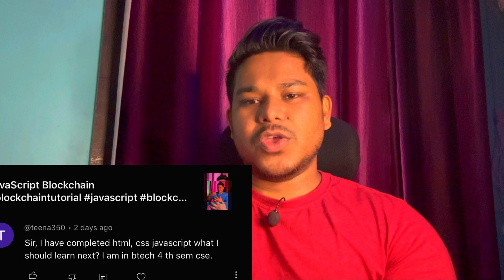Blockchain Developer Roadmap For Beginner 2024: Master the Future of Decentralized Tech!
In this video, we'll guide you through the essential skills, tools, and technologies you need to master to become a successful blockchain developer in 2024. Whether you're a beginner looking to enter the blockchain space or an experienced developer aiming to enhance your skills, this comprehensive roadmap has you covered.

🔍 What's Inside:

Understanding Blockchain Basics: Learn the fundamentals of blockchain technology and its real-world applications.
Key Programming Languages: Discover the top programming languages for blockchain development, including Solidity, Rust, and more.
Blockchain Platforms: Explore major platforms like Ethereum, Hyperledger, and Polkadot.
Smart Contracts: Master the creation and deployment of smart contracts.
Tools & Frameworks: Get familiar with essential tools like Truffle, Hardhat, and Ganache.
Security Practices: Learn best practices for ensuring the security of blockchain applications.
Decentralized Applications (DApps): Dive into the development of DApps and explore the DeFi ecosystem.
Future Trends: Stay ahead with insights into emerging trends and technologies in the blockchain world.

Workout Video: